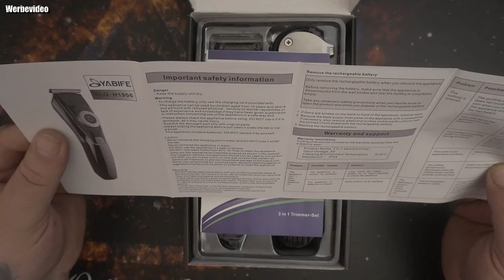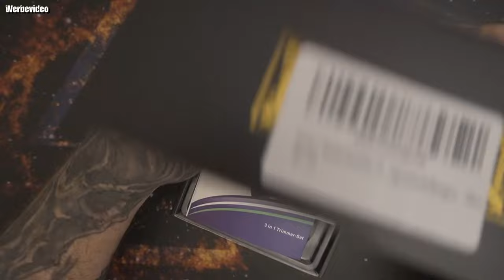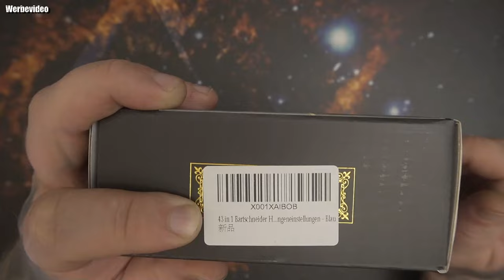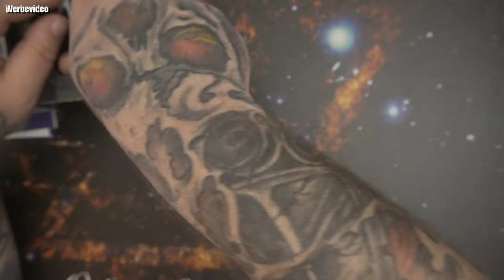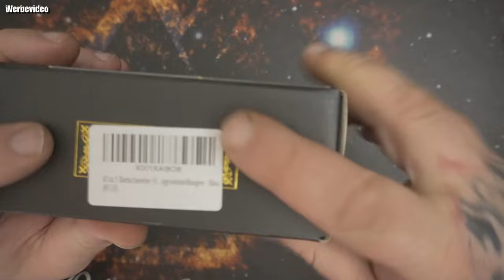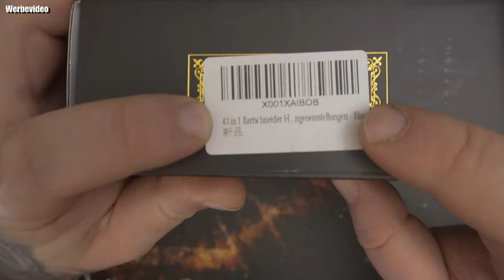Elektrischer Rasierer, Bart Trimmer & Rasierer, Haar und Bartschneider für Alle Körperbehaarung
👍 🖖 🤟 🛒 Mein Equipment 🛍️ 🤟 🖖 👍
EpicPartner
Ihr habt Bock mit mir zu zocken oder zu texten? Kein Problem:
🕹️ PSN: odin_ase
🕹️ Steam: odin_ase